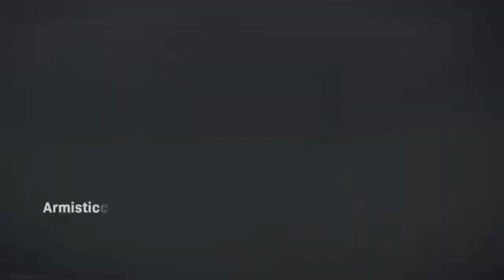CALL OF DUTY MODERN WARFARE : ᴡᴀʀᴢᴏɴᴇ🩸ʙʟᴏᴏᴅ ᴍᴏɴᴇʏ 💰ᴘʟᴜɴᴅᴇʀ *9️⃣ Places*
ᏚNᎪᏢᏟᎻᎪᎢ ~OsixBoy_Yank

sᴜʙsᴄʀɪʙᴇ ғᴏʀ ᴍᴏʀᴇ ᴄᴏɴᴛᴇɴᴛ ᴛᴏ ᴄᴏᴍᴇ 🎥🎯
ᴀɴʏ ǫᴜᴇsᴛɪᴏɴs ?? ᴄᴏᴍᴍᴇɴᴛs ʙᴇʟᴏᴡ ⬇️⬇️